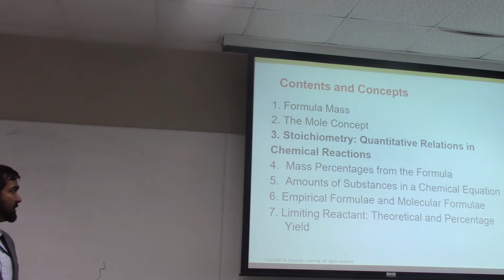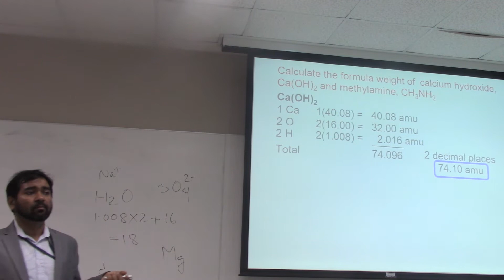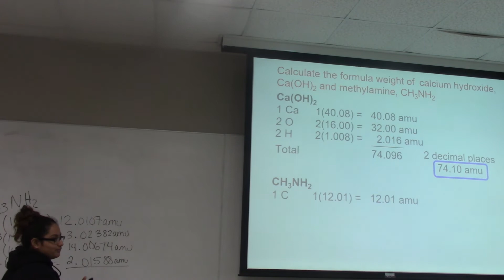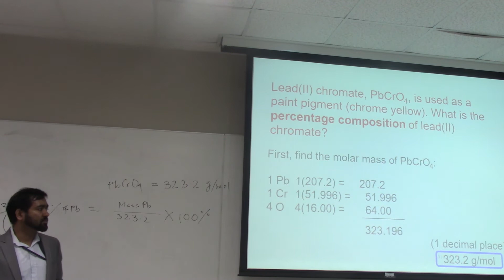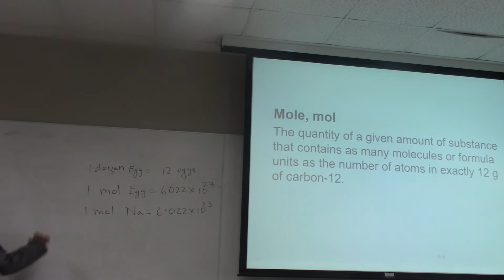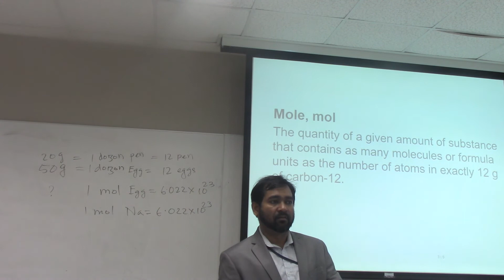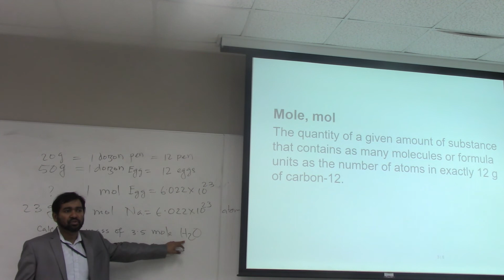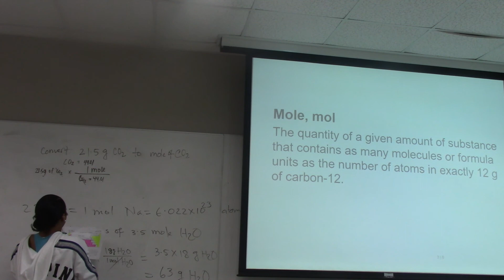Chapter 3: Molar Mass and Mole Concept Part 1 of 4 by Prof. Haque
আসসালামু আলাইকুম প্রিয় বাংলা ভাষাবাসী ভাই-বোনরা।
আমার গাইডলাইন গুলো ঘরে বসেই শুনুন এবং মেনে চলুন, ঔষধ নির্ভরশীলতা কমিয়ে একটি সুস্থ ও সুন্দর জীবন-যাপন করতে পারবেন ইনশাআল্লাহ।

এপয়েন্টমেন্ট এর জন্য যোগাযোগ করুন :

American Center of Regenerative Health

এপয়েন্টমেন্ট এর সময়: সকাল ১১ থেকে সন্ধ্যা ৭ টা পর্যন্ত :
সাপ্তাহিক ছুটি: রবিবার

Appointment For:

BD Chamber: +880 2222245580, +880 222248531, 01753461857
Address: Safura Green,761, Sathmasjid Road, Dhanmondi, Dhaka-1209.
ঠিকানা: সাফুরা গ্রিন,761, সাতমসজিদ রোড, ধানমন্ডি (আবুহানি মাঠের পশ্চিম পাশে), ঢাকা-১২০৯

degree or certification distance education/online from an accredited American University, here is the link for you

Dr. Haque’s Eductional Background:
Functional Diagnostic Medicine (FDM), AUIM
Doctor of Naturopathy (ND), ANWPB
Nutrition in Health and Wellbeing, Harvard University, USA.
Post Doctorate, University of Texas Medical Branch, USA.
Doctoral Education (Ph.D.) in Bioorganic Chemistry, University of WIS. Milwaukee(UWM), USA.
MS (Physical Chemistry) & BS (Chemistry) from the University of Dhaka, Bangladesh.

🔷 জনপ্রিয় ইংলিশ বই লেখক প্র. ইউসুফ আ.চৌধুরী ৪০ বছরের আইবিএস ও ডায়রিয়া জনিত সমস্যা থেকে সুস্থ হলেন!

To apply scholarship in Natural Integrative & Functional Medicine degree এর উপর ডিগ্রী অর্জন করতে চান তাহলে বিস্তারিত জানতে নিচের লিংকটি ক্লিক করুন-
natural health education/degree or certification distance education/online from an accredited American University, here is the link for you